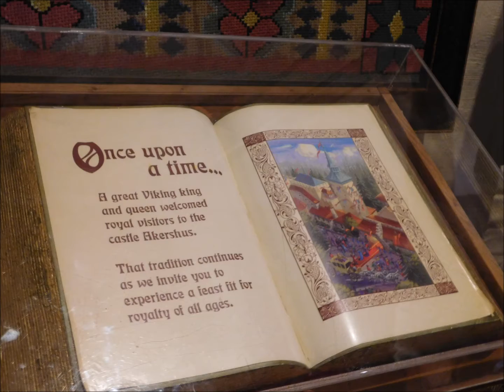Walt Disney World Vacation September 2016: Day 3 Part 1 - EPCOT (Episode 7)Pick A Pearl & Princesses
Today we try Akershus for breakfast!  It's our first princess dining experience and Landon was SUCH a trooper!!  While we were in Norway, we hopped in line to meet Anna and Elsa at their Royal Sommerhus and stopped in Japan to find the ugliest oyster!

Hi there!  Good to see you!!  We are Bob, Daphne, Landon, Emma and Adeline.  We are brand new to vlogging and video editing but will strive to improve with time!
Follow along with us as we share our videos from our 2 week trip, September 2016 Walt Disney World Vacation!